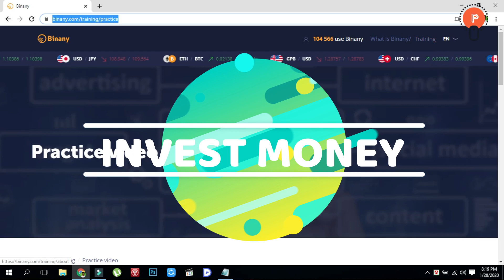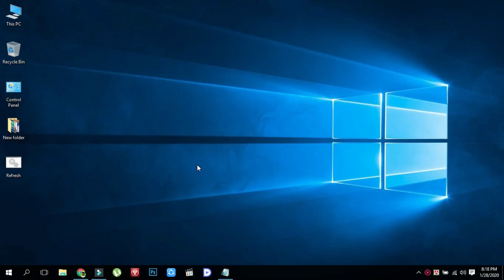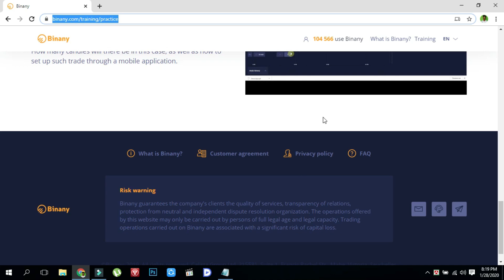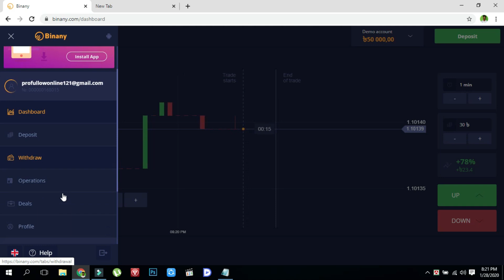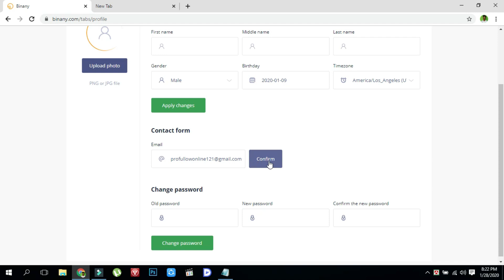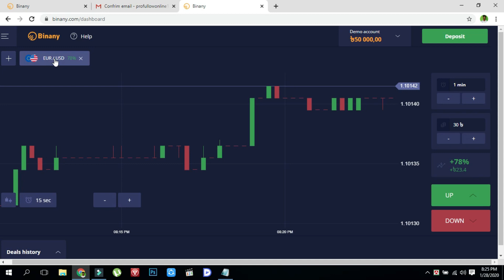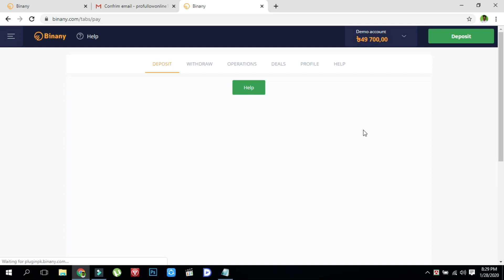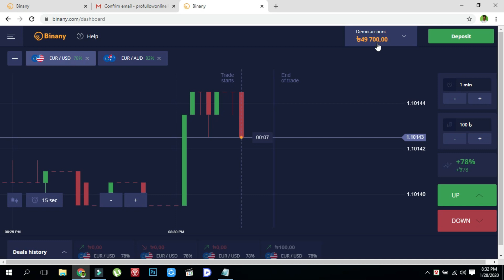Earn $100 Dollar Daily | Binany থেকে টাকা ইনকাম | Binany earning tips 2020 | binany trading website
.CHANNEL ABOUTS.
 "Profullow dream. profullowdream channel is Technology relented. Profullow dream channel daily upload new videos money topic relented. Example Earning,How to,Make money,Youtubeing,Photoshop Tutorial,Apps Reviews,Computer software tips & tricks,And All Mobile Reviews All day All Time..

প্রতিদিন এখানে বিভিন্ন প্রকারের অনলাইন ইনকাম,এবং মোবাইর অ্যাপস, কম্পিউটার সফট্ওয়ারের্ এর সম্পর্কে ভিডিও আপলোড করা হয়। আপনি যদি অনলাইন ইনকাম সম্পর্কে জানতে চান তাহলে আমার চ্যানেলটি সাবক্রাইব করে রাখুন প্রতিদিন নতুন নতুন ভিডিও পাবেন।

Profullow Kumar

Profullow Kumar